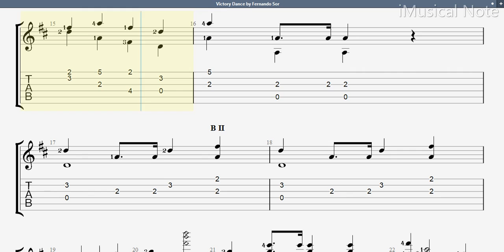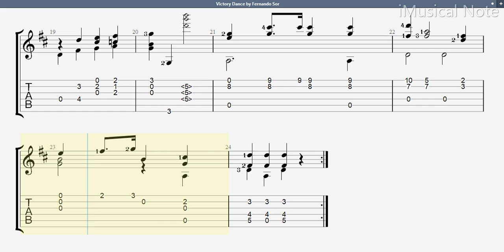Guitar TAB - Fernando Sor : Victory Dance | Tutorial Sheet Lesson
Fernando Sor was a Spanish classical guitarist and composer. He is best known for his guitar compositions, but he also composed music for opera and ballet, earning acclaim for his ballet titled Cendrillon. Sor’s works for guitar range from pieces for advanced players, such as Variations on a Theme of Mozart, to beginner pieces.